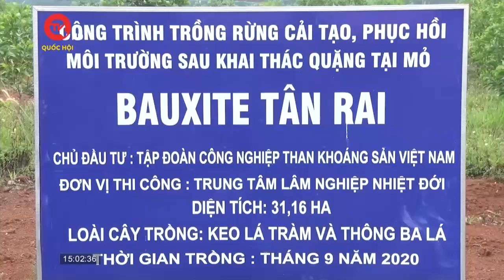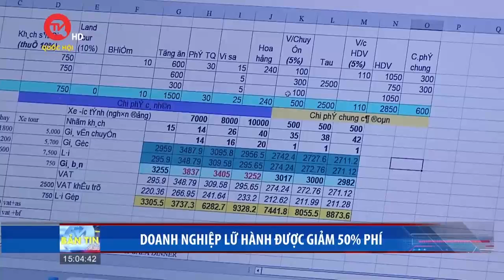Dạy bơi miễn phí cho trẻ em vùng nông thôn ở Quảng Bình | Truyền hình Quốc hội Việt Nam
Truyền hình Quốc hội Việt Nam | Cứ vào dịp nghỉ hè, tình trạng trẻ em đuối nước trên địa bàn tỉnh Quảng Bình lại gia tăng, nhất là vùng nông thôn. Để tạo điều kiện cho các em có cơ hội tham gia học bơi, nâng cao sức khỏe và rèn luyện các kỹ năng phòng tránh đuối nước, thời gian qua, chính quyền địa phương phối hợp với các đơn vị mở nhiều lớp dạy bơi miễn phí, thu hút hằng trăm em học sinh tham gia.